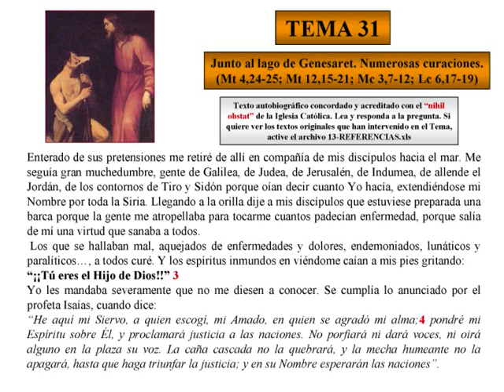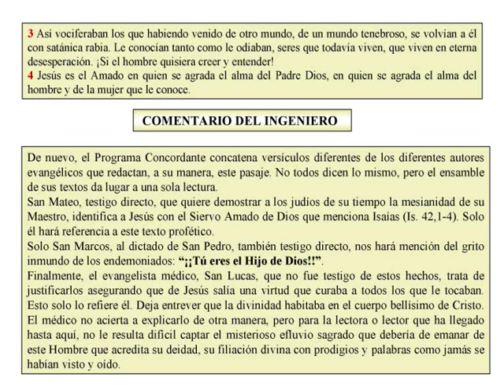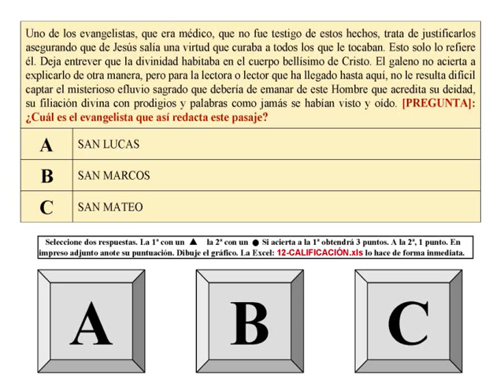TEMA 31-NUMEROSAS CURACIONES-EXAMEN DE LA MISERICORDIA-AUTOBIOGRAFÍA DE CRISTO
▲EN ESTE ENLACE TIENE RESULTADOS Y GRÁFICOS CONSECUENTES▲